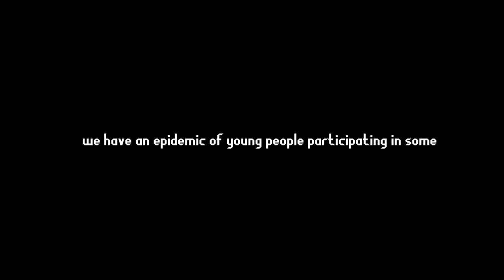Cringey Internet Trend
Join us
GTA5: MegaBeeld  ,  GigaBeeld (shared)
TAGS